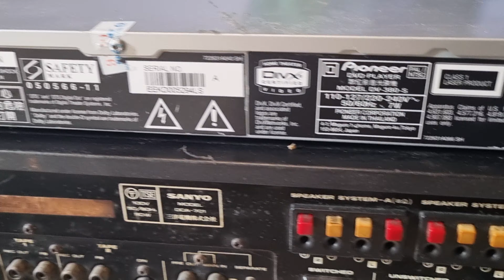Otto Sanyo DCA 701 90watt A B Test Nhạc - Tà Áo Cưới 0798775998